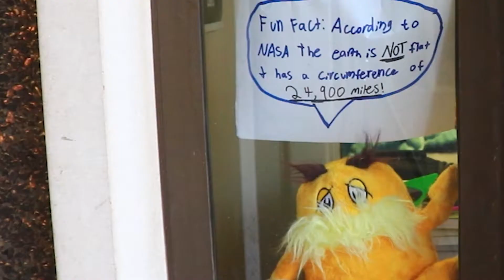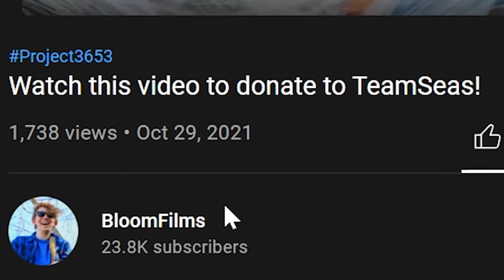Watching THIS Video Cleans The Ocean! (TeamSeas)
TeamSeas.org (MrBeast & Mark Rober)

In this video, I talk about TeamSeas, the initiative started by Mark Rober and MrBeast following TeamTrees. The new objective? Raise $30,000,000 to remove 30,000,000 pounds of trash from the Earth’s water.

I'm sharing my experience of documenting every day of my life for an entire decade.
2020 to 2030 = 3,653 days